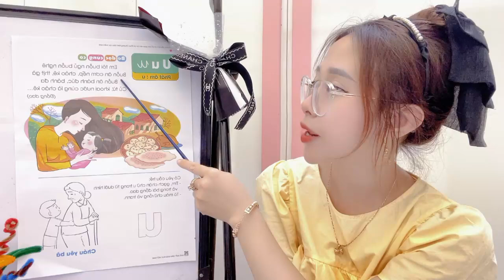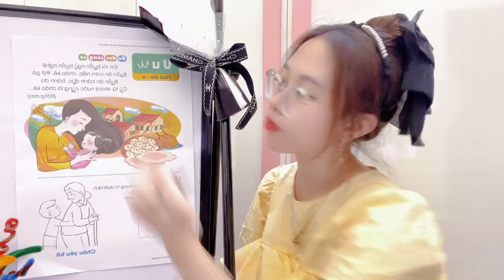Kindergarten teacher teaches how to pronounce the letter N in Vietnamese